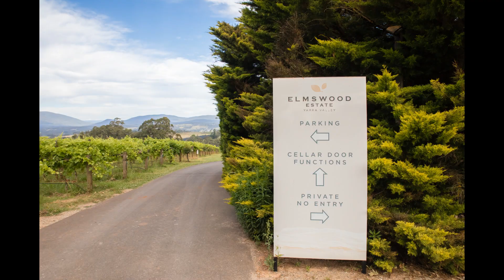[ MADELEINE + SAHIL'S ENGAGEMENT ] by I.C. CAPTURED